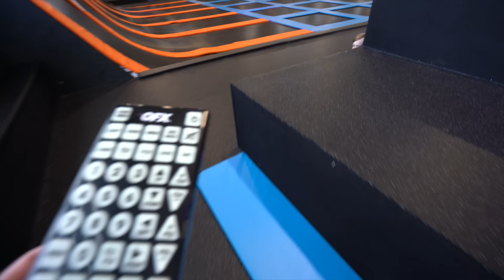Superheroes Hulk, Thor & Captain Marvel Team Up!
The Kids Fun TV kids (fun squad) Jack (Thor), Jazzy (Captain Marvel) and Kaden (Hulk) team up in this awesome video for kids as superheros! Watch as the superheroes get away from the villain!  Hulk meets up with Thor and Captain Marvel to try to defeat him.  Who will win?  Will it be the super hero's? Or will they be stuck?
Is the pause remote a toy?  Or is it in real life?  Watch and see!

Kids Fun TV:
Kids Fun TV is a fun family friendly channel for kids.  The kids love to have fun and be silly.  Whether its challenges or fun skits, the kids love to have fun and play.  We have lots of boys vs girls challenge videos as well as twin vs twin challenges.  We love box forts, toys and playing fun and exciting games.  The kids from Kids Fun TV are very good friends with the kids from Ninja Kidz TV, so we have several family friendly videos for kids.  The children love to have lots of family fun as they do their skits and challenges.  These funny kids love to have fun and play.

This footage is the property of Kids Fun TV and is not allowed to be repurposed without written consent from Kids Fun TV.